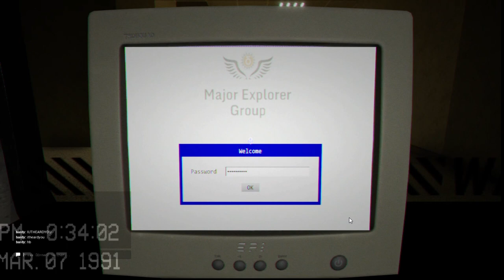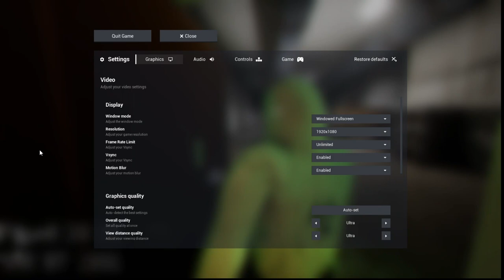There's A Dog Human In The Backrooms (Escape The Backrooms)